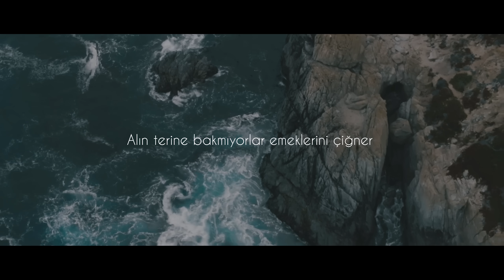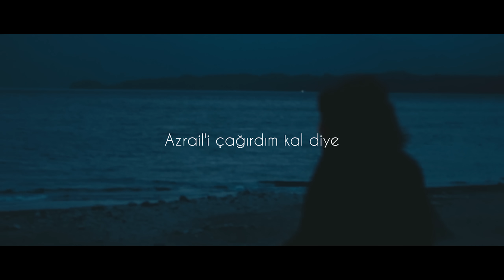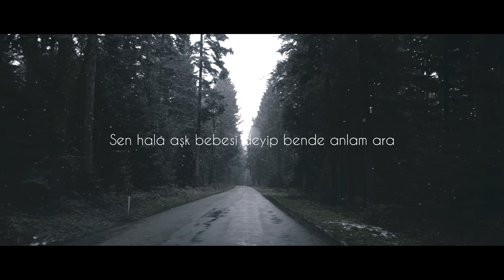Yekta & Taladro - Zararım Kendime (Official Lyric Video)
Yekta & Taladro'nun, Avrupa Müzik etiketiyle yayımlanan "Zararım Kendime" isimli rap müzik türündeki şarkısı, lyric video klibiyle MuzikPlay kanalında!

Söz: Yekta, Taladro,
Müzik, Düzenleme: Haşim Berk Acerçelik
Video Art: Cagrishka
Kurgu, Montaj, Renk: Cagrishka

Lyrics:
Güz gibiydi solan yanım var
Daha da kalabalıktı derdim İstanbul’un sokaklarından
Parkeli kaldırımlar, şaraplarla konuşuyorken
Hiç mi güzel kelime çıkmaz dudaklarından

Güneşi kapatıp endamını sergilerdi saçlarıyla
Benimki savaşa girmek saçmalıyla
Alın terine bakmıyorlar emeklerini çiğner
Sonuç hep te yakalamaktır dimi caddeler de başkasıyla

Huzur odamın içi, tüm şarkılar metre karem
Tersine döndü her şey, elimi direk kırdı kalem
Tersine dönse her şey fark etmiyor ki
Topraktan çıkartıp da babamı tekrar döndüremem

Şikayet etme bırak iyidir denemek kaçmasından
Umutlarımı kader hala çekip duruyor tasmasından
Hikaye biz sonu hüsran olsa yazdık yine
Üzülme iyidir elbet başka birinin yazmasından

Zararım kendime
Uygun düşmez bana dengime
Sen ölüyorum zannetme yar diye
Azraili çağırdım kal diye

Sol omzum da taşıyorum bu yarayı kızım ezelden
Hiç elleme bilirlerse derdime dert dizerler
Bu yüzden karanlığım, güneşin olamam
Tutundukça omuzlarıma babam dahil pis eller

Bir aydan ablam anlar, bir de annem gülüm
Bugünü yaşıyorsak faydası yok kahpe dünün
O yüzden azad ettim senle duygularımı
Artık zannedersem daha bir tatlı gözlerinden ölüm

Ekmeğimi çıkartmıştım
Hayatın en buzlu en sivri en kirli taşından
Sen hala laf yap, tek bir ak yok saçında
Beyaz giyinen adamlarla tanıştım ben 3 yaşımda

Ellerimde serum,  onların saçları peruk
Kemoterapi servisindeyim birisi dert mi dedi
Sen hala aşk bebesi deyip bende anlam ara
Kan şarkımı öpeyim lan, birçoğu dert biledi